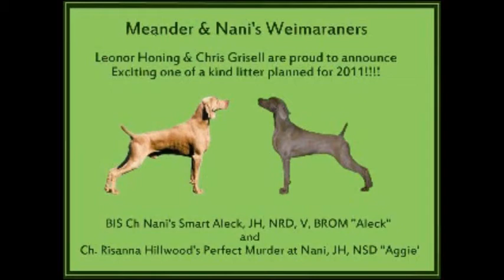Aleck x Aggie announcement